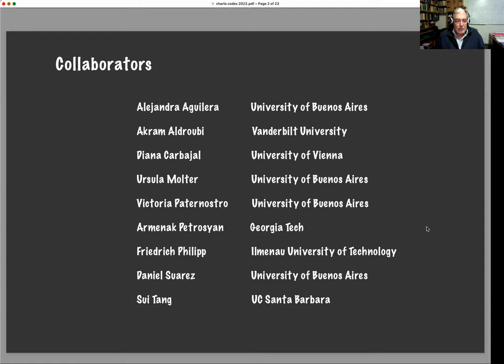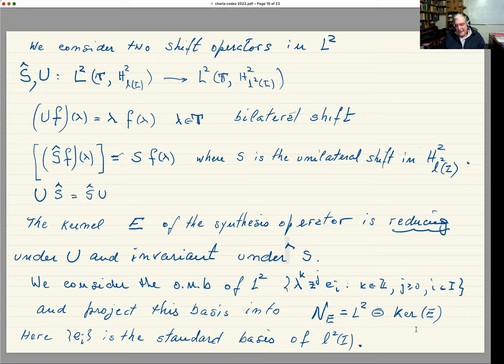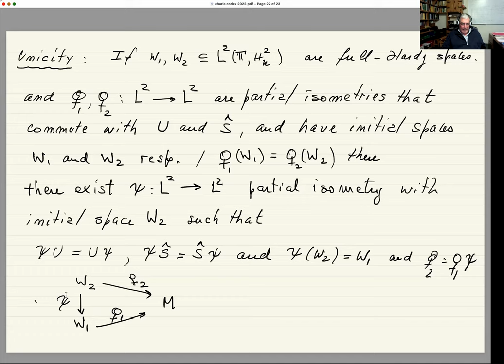Carlos Cabrelli, Frames by Orbits of Operators and Model Spaces, 2022.11.01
Speaker: Carlos Cabrelli (University of Buenos Aires)
Title: Frames by Orbits of Operators and Model Spaces
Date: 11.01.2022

Abstract: We will characterize frames generated by orbits of operators and their relationship with certain subspaces of the Hardy space on the unit disk. This work is motivated by the recent problem of Dynamical Sampling.